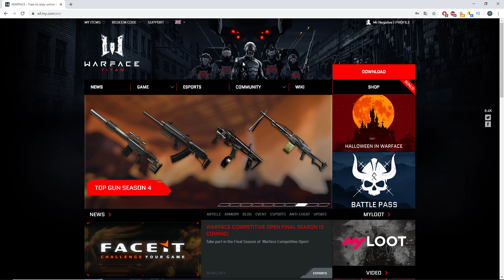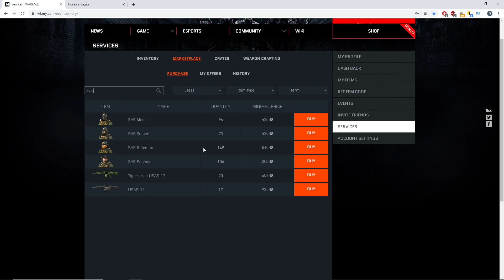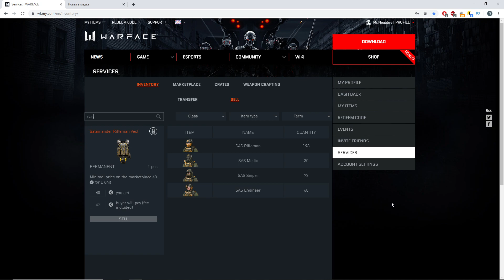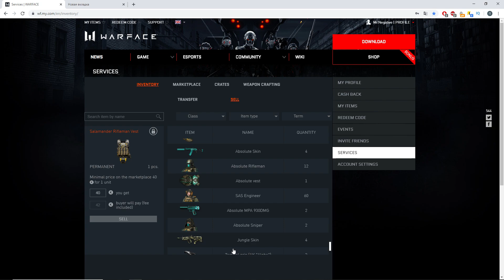Как Бесплатно Получить Миллион КРЕДИТОВ в Варфейс /WARFACE Робочий Способ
Решил поделится с вами робочим способом как получить бесплатно кредитов в варфейс . Кредиты в WARFACE всем нужны, потому хочу вам рассказать как все таки их получить не тратя много денег на игру.Способ работает уже много времени и если все делать правильно, то можна заработать больше миллиона кредитов.